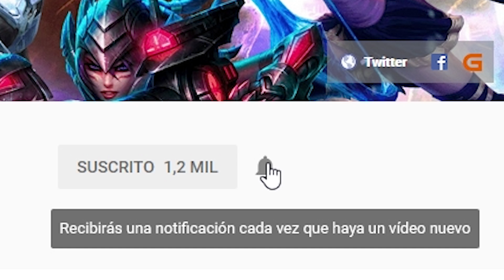Railway Empire #5 - Empezamos otra vez | Gameplay español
Volvemos con la version 0.15 con muchisimas novedades, no te lo pierdas!!

Factorio, un juego en el tendrás que minar recursos, investigar nuevas tecnologías,
tendrás que diseñar tus líneas de producción para construir herramientas,
armas y otras muchas cosas que te ayudaran a luchar contra tus enemigos y conseguir tus objetivos

Antes de nada daros las gracias a todos por compartir vuestro tiempo con mis videos, espero que os gusten, y si es el caso dejad vuestro Like para ayudar en el posicionamiento del vídeo en Youtube.